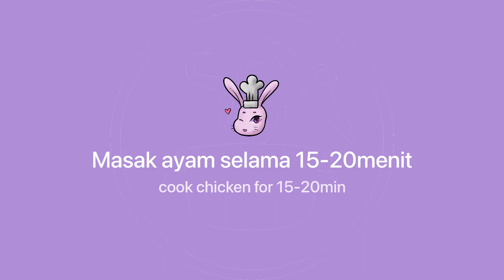Air Fryer Recipe | Pandan Leaves Chicken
This chicken recipe is a keeper. It's easy, full of flavour, air fried (means no messy, oily kitchen and healthier too), can be stored in the freezer. What else not to like this recipe. Air Fryer Recipe | Pandan Leaves Chicken. My kids love it and I have been cooking this since they were small. One dish for the whole family and sometime guests too. Hope you all like this recipe as much as I do. Air Fryer Recipe | Pandan Leaves Chicken.
Happy Cooking ❤❤

Bahan:
- 500g Paha Ayam Fillet, potong kotak
- Daun Pandan

Bahan Rendaman:
- 1sdm Bawang Putih, cincang
- 1/2sdt Merica
- 1/4sdt Garam
- 1sdm Kecap Asin
- 1sdm Kecap Ikan
- 1sdm Gula Pasir
- 1sdm Minyak Wijen
- 50ml Susu Cair

Cara membuat:
- Campur bahan rendaman, masukkan ayam dan simpan di dalam kukas semalaman atau minimal 4 jam
- Tiriskan ayam dan bungkus dengan daun pandan
- Panaskan Air Fryer 180c, masak ayam sampai matang 15-20 menit
- Sajikan selagi hangat

Tips:
- Bisa semprot dengan minyak sedikit biar cakep mengkilap
- Bikin banyakan, bungkus pandan dan bisa simpen di freezer 3 bulan
- Kalo gak ada Air Fryer, goreng pakai minyak juga bisa lohhh

Ingredients:
- 500g Boneless Chicken Thigh, cut into chunks
- Pandan Leaves

Marination:
- 1tbsp Garlic, minced
- 1/2tsp Pepper
- 1/4tsp Salt
- 1tbsp Light Soy Sauce
- 1tbsp Fish Sauce
- 1tbsp Sugar
- 1tbsp Sesame Oil
- 50ml Fresh Milk

Methods:
- Mix all ingredients for marination, Add in chicken and mix well. Keep in the fridge overnight or at least 4 hours
- Drain the chicken and wrap in pandan leaves
- Preheat Air Fryer 180c, cook chicken for 15-20min
- Serve while its hot

Tips:
- Spray some oil during cooking
- Make double batch, wrap in pandan leaves and keep in the freezer for 3 months
-No air fryer? Just deep fry like the original Thai recipe